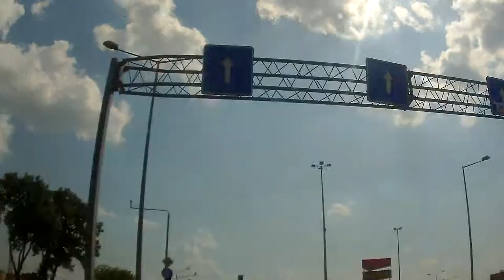2014.07.08 14:37, Warszawa - Kraków, cz/p 2_CLIP0125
Sesilus 2014. Podróż z Warszawy do Krakowa.
Część 2 / part 2
Total 4h17m
TimeLaps